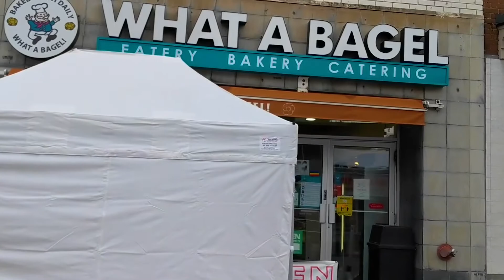Shelter Your Queue! What A Bagel: Toronto, ON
Our shelters have proven to be an effective tool to help business owners and their customers navigate changing guidelines from our health officials.

- Installs and set-ups available upon request